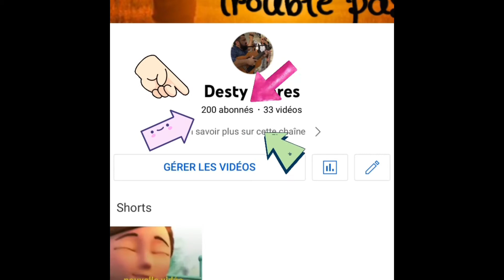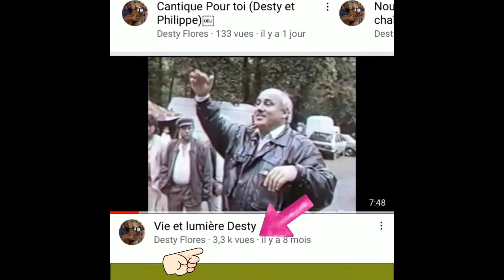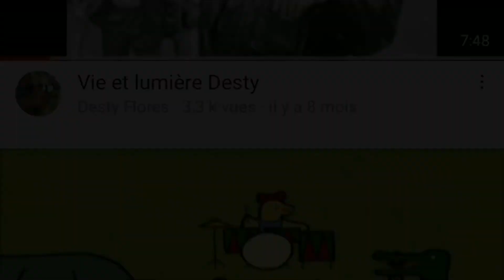Flash annonce pour Concernant la chaîne!!! Desty flores (vie et ￼lumière) 200 abonnés !! Merci